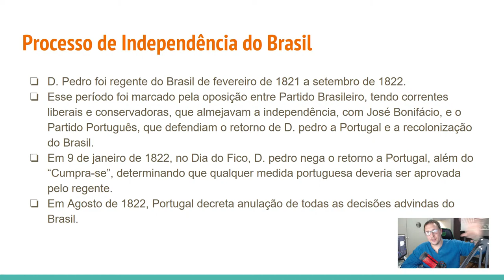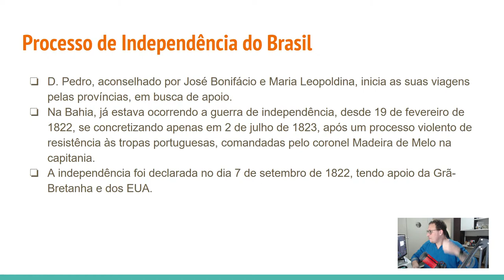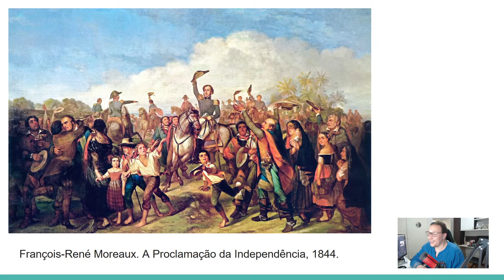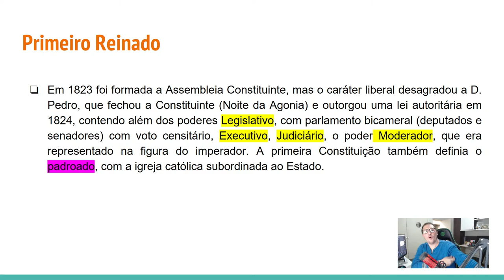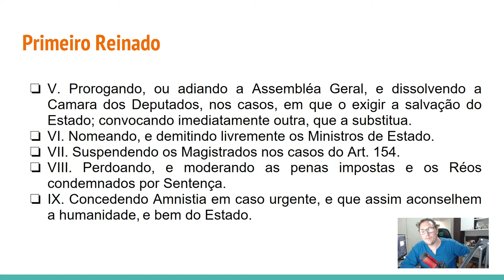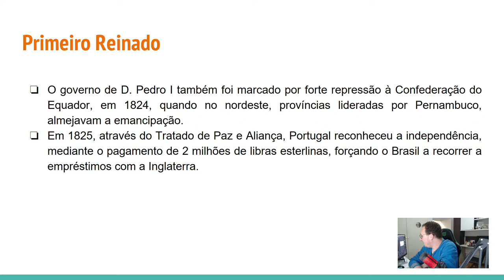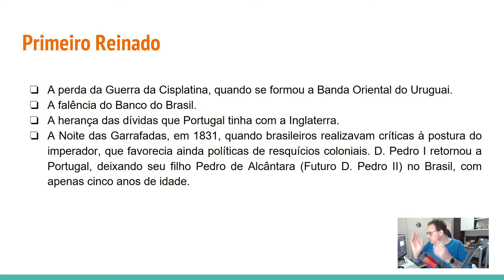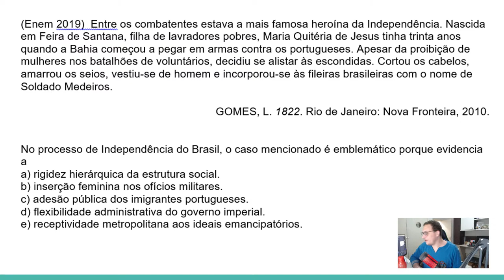REVISÃO DE INDEPENDÊNCIA DO BRASIL E 1° REINADO PARA O ENEM E VESTIBULARES